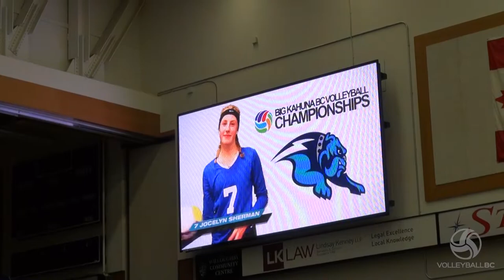AAAA Girls Finals - 2017 BC High School Girls Volleyball Championships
AAAA Girls Finals -  2017 BC AAAA High School Girls Volleyball Championships - Belmont vs Handsworth

In 2017, the AAAA Girls Championships shared the same venue as the AA/AAA Boys tournament.

Video produced by Volleyball BC.